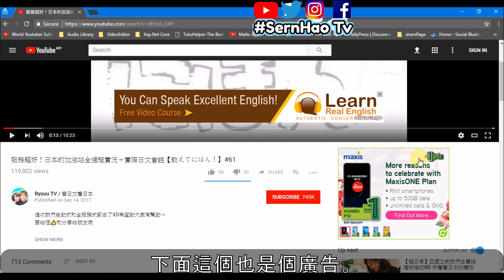【chrome 插件 推薦#3】90%Youtuber因爲它，而失業了！如何在youtube、google上阻擋+禁用+拦截廣告/广告！ad blocker plus|SernHao Tv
嗨，大家好。歡迎來到SernHao Tv。我是SernHao。今天要和你分享的是，如何關閉惡意的廣告。

其實我也很糾結，要不要分享這個資訊。
如果有人開著這個東西的話，會讓90%的youtuber和blogger沒有（失去）收入。
拜托拜托，不要再Youtube放這個，尤其是我的頻道。 :p

0:00:10
看youtube的時候，就有廣告彈出來。
點擊想看的youtube時，又有個廣告出來。
去到一個網頁，到處都是廣告。
而你要的内容，就只有一小個。
如果你真的討厭這個，接下來的影片，將會爲你解決這樣的煩惱。

0:00:34
這裏要説明的就是，一些善意的廣告是好的，
它可以提供自由創作者，像youtuber，blogger,這些人的人經濟來源。
一些廣告就太過分了，就像我剛講的，全部都是廣告。
所以這裏要説明的是，我們只對惡意的廣告，采取行動。
然後，最重要的就是，千萬不要在youtube上使用，因爲90%以上的youtuber，就會沒有收入來源。

0:00:59
其實這個是google chrome的extension,它可以把那些廣告，全部刪除掉。
那麽我們就去看這個是什麽吧。

0:01:06
你可以在google的web store，找到我們要的extension。首先，我們先輸入adblock,這是我們要的extension。
我們就add to chrome,add extension。它已經add進去goggle chrome了。

0:01:17
現在我們來開youtube（做實驗）。使用ryuuu tv & Yuuuma Tv. (非常感激）
這個就是一個廣告。下面這個也是個廣告。這個又是另一種廣告（插播式）。

0:01:27
so 我就打開這個adblock，看有什麽分別。然後refresh（刷新）。你就會發現，剛剛的廣告不見了。

0:01:33
再看另外一個，會出現廣告的地方。這個普通放漫畫的地方，我們可以看到，右邊這個是個廣告，下面這個是個廣告。
那我們看下沒有廣告是如何的。所以你看，右邊的廣告不見了。
然後，下面的廣告也不見了。

0:01:50
以上就是我要分享的教學，就是這麽簡單。
在這裏還是要提醒大家的是，如果這個廣告對你來説，並不是惡意的廣告的話，開著它會比較好，因爲這是一個，自由媒體人的收入來源。

0:02:02
如果你喜歡我的分享的話，請幫我點擊一個喜歡（Like）！
然後分享給有需要的人。
如果你想接收到更多關於科技與生活上的資訊，
請記得訂閲SernHao Tv。
我是SernHao，我們下個影片再見！
掰掰~

喜歡的Youtuber
AnimaJinx 傅長膨
Tony TV
Potv
Natayi
AlexG Magic & Production
YooYo TV
Aura 緁緁 / AuraTv
OldOrange-TV-老陈
b-crossTV 平面设计频道
Halo Mackey
变色龙TV
fishtv
Stephie 蔚絲
阿滴英文
陳 彥婷
MarketEffort
Chris TV / 生活大小事
MaoMao TV
UtaTV/ ウタ留學法國
JinRaiXin —迅雷進—
Rebecca's Diary 蕾贝卡日记
Skylai TV
Code Base